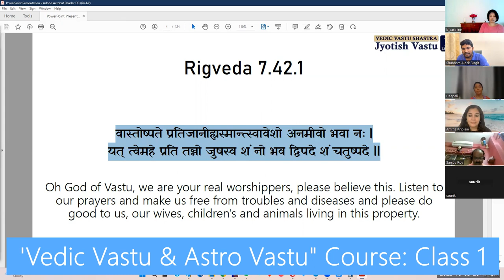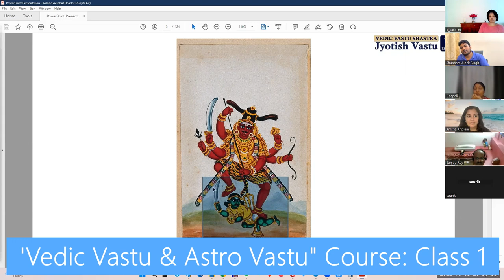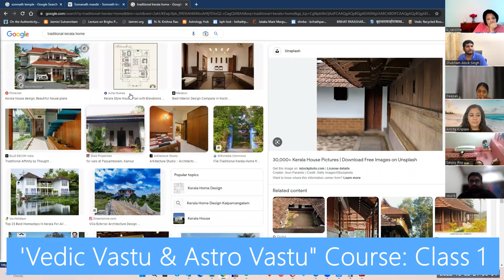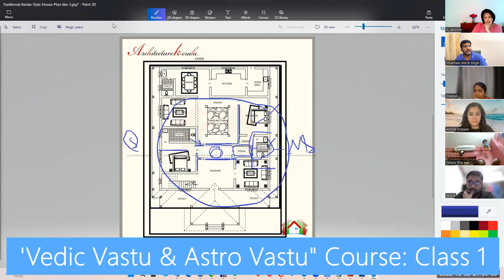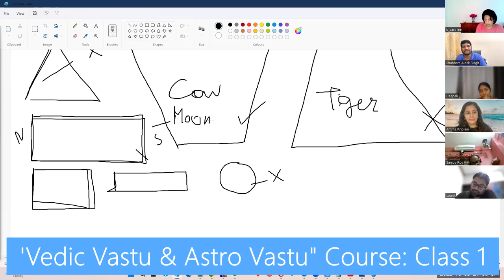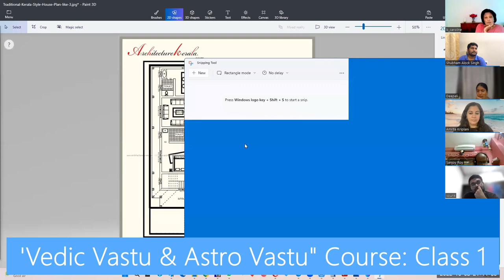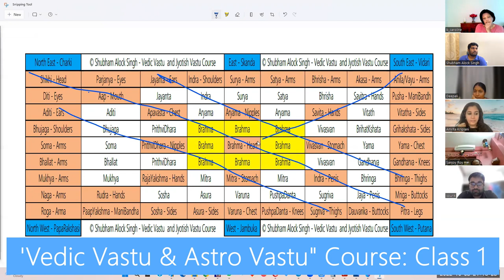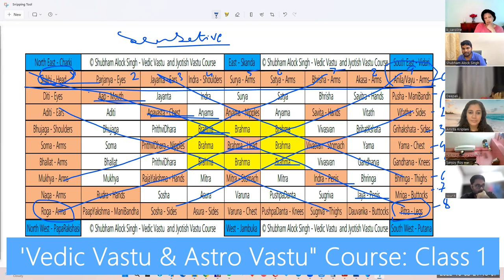Story of Vastu Purush & Remedies for Bad Vastu | Vastu Secrets | A Complete Course on Vastu | Vaastu